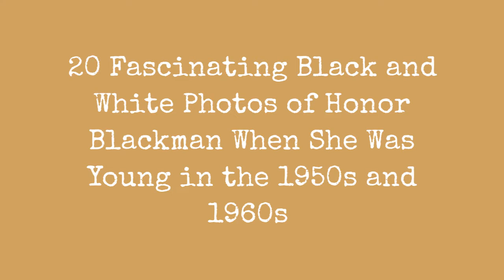20 Fascinating Black And White Photos Of Honor Blackman When She Was Young In The 1950S And 1960S !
Honor Blackman, best known for her roles as Pussy Galore in Goldfinger, has died at the age of 94. The actor died of natural causes, her family today paid tribute to the adored mother and grandmother, who also starred in The Avengers as Cathy Gale.

They also confirmed she died peacefully at home in Lewes, Sussex, surrounded by her family. A moving statement read: As well as being a much-adored mother and grandmother, Honor was an actor of hugely prolific creative talent; with an extraordinary combination of beauty, brains and physical prowess, along with her unique voice and a dedicated work ethic, she achieved an unparalleled iconic status in the world of film and entertainment and with absolute commitment to her craft and total professionalism in all her endeavours she contributed to some of the great films and theatre productions of our times.

Born in Essex in 1925, Blackman would graduate from the Guildhall School of Music and Drama in 1942. She would immediately find work on stage and on screen, appearing alongside Dirk Bogarde in So Long at the Fair (1950) and Kenneth More in A Night to Remember (1958).

Blackman became a household name in 1962 when she was cast alongside Patrick Macnee in the espionage series The Avengers. Her role as the leather-clad, crime-fighting Cathy Gale saw her attract the attention of Eon Films, who cast her as the iconic Bond girl Pussy Galore in 1964s Goldfinger.

0:00 - Intro

?sub_confirmation=1
❤️About Us❤️